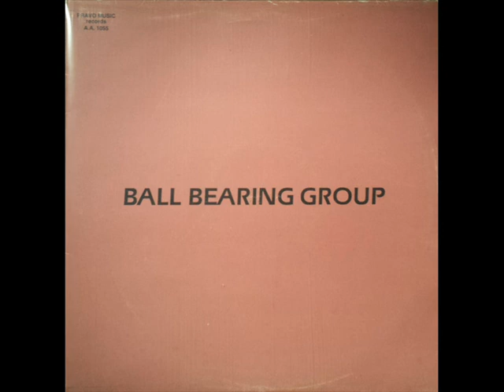Ball Bearing Group - A Trip